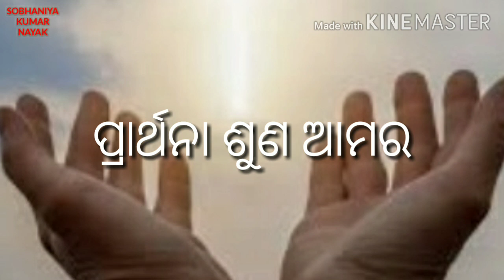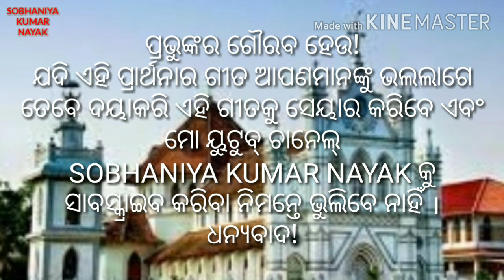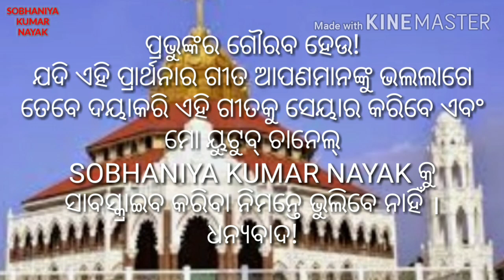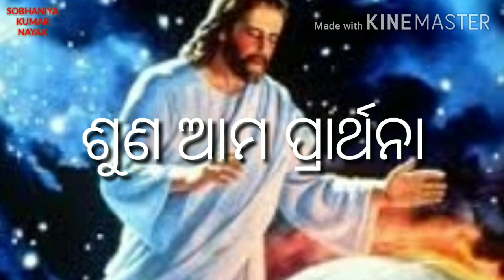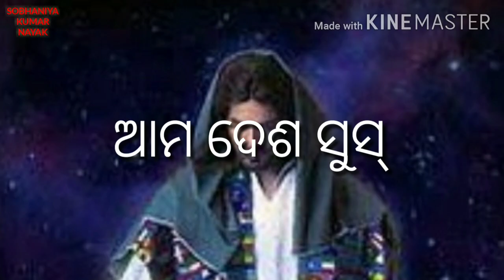𝗣𝗥𝗔𝗥𝗧𝗛𝗔𝗡𝗔 𝗦𝗨𝗡𝗢 𝗔𝗠𝗢𝗥𝗢 / 𝗡𝗲𝘄 𝗢𝗱𝗶𝗮 𝗣𝗿𝗮𝘆𝗲𝗿 𝗦𝗼𝗻𝗴 / 𝗛𝗲𝗮𝗹 𝘁𝗵𝗲 𝗡𝗮𝘁𝗶𝗼𝗻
I'm thinking Video I have presented a Lyrical video of the song PRARTHANA SUNO AMORO...

Prarthana Suno Amoro Lyrical Video || Lyrical Video Amo Deso Sustha Karo || Sobhaniya Kumar Nayak

Hope this lyrical video will help you to sing and also you will like this lyrical video song.
Thanks...